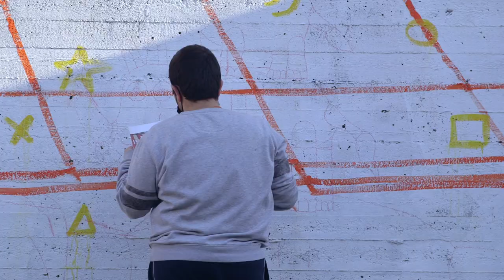Work in progress | Nature Concrete | Il Circo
Work in progress-Work in progress- video girato da Gian Luca Lulli il 10 marzo a Cocciano - Frascati.
Nature Concrete e Il Circo sono “Opere realizzate con il sostegno della Regione Lazio – Avviso Lazio Street Art Legge regionale 27 dicembre 2019 n.28-art.7-commi 66-67-68".